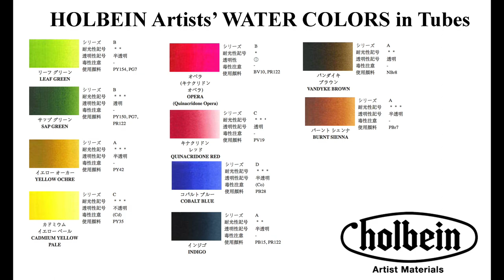Realistic Rose in Watercolor Painting Tutorial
1. My Online Painting School: maria-raczynska.teachable.com 🌊
2. 🌷(Please note: Not all YT videos become real time videos. My Patrons help me choose which paintings become future real time videos)

5. This painting:

*Holbein Watercolors in tubes: Leaf Green, Sap Green, Yellow Ochre, Cadmium Yellow Pale, Opera, Quinacridone Red, Vandyke Brown, Burnt Sienna, Cobalt Blue, Indigo

*Paper: Arches Cold Pressed 140lb Watercolor Paper 10X12 Sheet

*Brushes:

Escoda Brushes:
Round 0,4 “Versatil”

Silver Brush Limited:
Round Brush 8 “Black Velvet”
Angular 1/8 “Golden Natural”

6. For all my Ladies that always ask: my nails are by Zoya, some of my favorite colors: LO, Haruko, Leisel

7. Please keep in mind there's a setting on YT where you can adjust the speed of this video. Yes! you can slow it down ;)

▶︎▶︎▶︎▶︎▶︎▶︎▶︎COPYRIGHT NOTE:
1. My videos are copy protected, they are fully owned by me and they are not allowed for any download. Please NOTE: IT'S A COPYRIGHT VIOLATION TO CREATE YOUR OWN CHANNEL WITH MY VIDEOS, you are risking losing your google account.
2. My videos are for your personal enjoyment. So It’s ok to copy my art for your personal use as long as you are not trying to make money off of it. 🌹😍

3. If you post your copied work on any social media, please give me a credit stating it's a "copy of an original painting by Maria Raczynska" 😊 Just think of it this way.. if you created a painting and shared a video with everyone else, how would you feel if someone else was taking credit for it?😅

Music Created by:

“Impromptu in Blue”, “Impromptu in Quarter”, “Dreams become real”, “Prelude in C - BWV 846”, “Mesmerize”, “Meditation Impromptu 02”